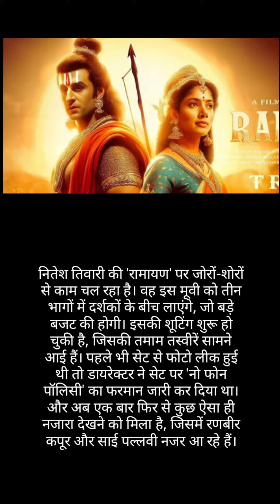रामायण के सेट से फोटो हुए वायरल, देखिए क्या हुआ😳🙏